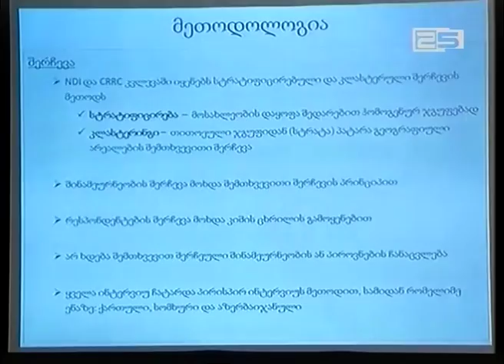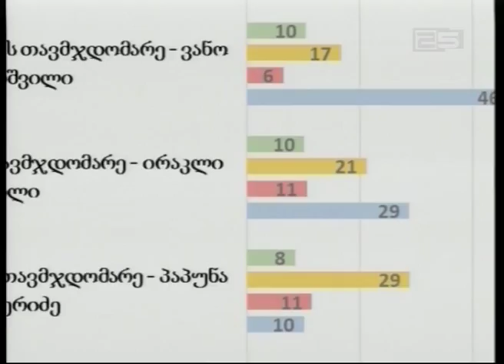NDI - ცხოვრების პირობები ადგილობრივ დონეზე არ გაუმჯობესებულა